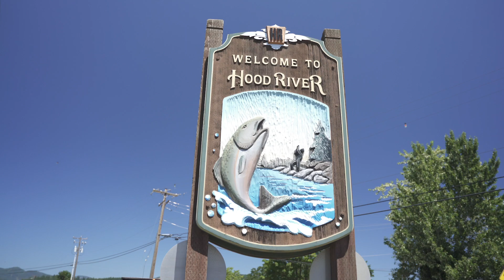Planning a Conversion Van Build? You need to see this first.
The Adventure Van Expo is the best place to see all things van life related!

This Video is from the show in Hood River, Oregon. There are plenty more stops throughout the United States! See the full tour and dates below.

Explore van buildouts, open house vans, vans for sale, DIY vans – most shows have 50+ vendors to see throughout the weekend.

Get ideas for your own rig, consider build upgrades, learn about new products, and connect with friends over the weekend. In addition to viewing all of the vans, the show features live music, bike demos, adventure film showings, vendor talks, and much more.

Even the music in this video will be playing live at the event! Come out and hear Scott Pemberton wail on his guitar.

📅 2022 Tour:
San Juan Capistrano, CA 4/30-5/1
Placerville, CA June 4-5
Hood River, OR June 25-26
Eagle, CO July 16-17
Belmont, NH July 30-31
Bend (Redmond Expo), OR Sept 3-4
Lake Tahoe, CA Sept. 17-18
Chattanooga, TN Oct. 1-2
Big Bear, CA 15-16

Sign up and get deals on tickets and camping passes to most shows in the tour! Plus, get the latest news from companies within the industry.

Have a business that you would like to feature in the Expo? Or looking for advertising opportunities?